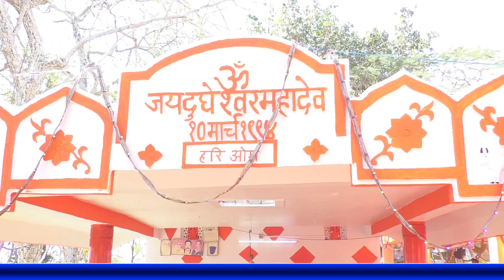दुधेश्वर महादेव मंदिर पर भक्ति भाव से मनाई गयी महाशिवरात्रि , हजारों शिवभक्त जुटे !